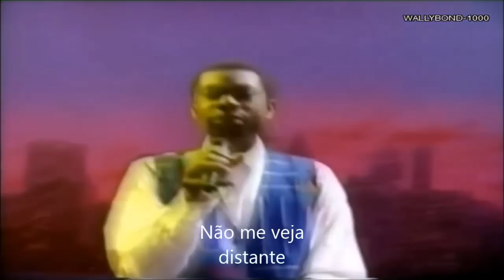7 SECONDS-YOSSOU N´DOUR & NENEH CHERRY-TRADUÇÃO-LEGENDADO EM PT BR -ANO 1994 ( HQ )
7 SECONDS-YOSSOU N´DOUR & NENEH CHERRY-TRADUÇÃO-LEGENDADO EM PT BR -ANO 1994 .VIDEO ORIGINAL EM WIDESCREEN . by: WALLYBOND-1001